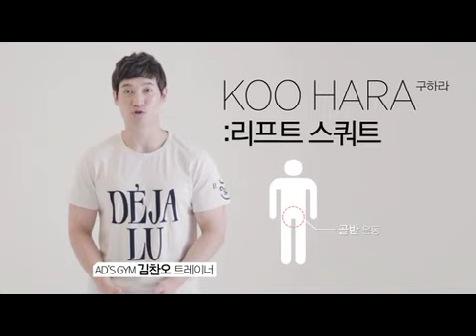스타 트레이너가 공개하는 운동법 11편 - 구하라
보그 걸과 스타 트레이너가 함께 한 운동법, 제 11편! 구하라의 힙&허벅지 라인 운동.